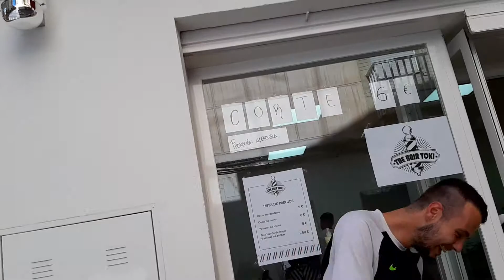Desde la otra punta de España asta Andalucía y aquí lo tenemos en The Hair Toki